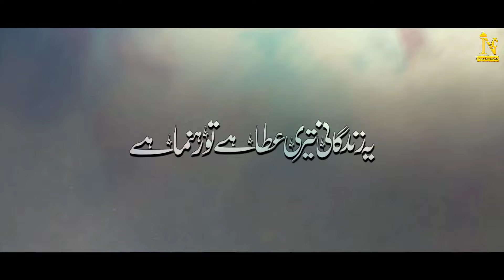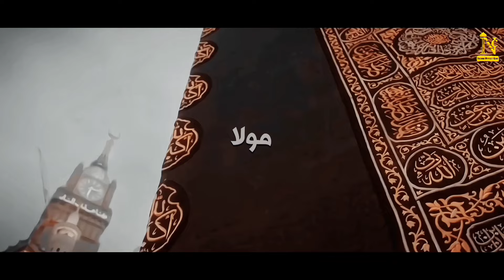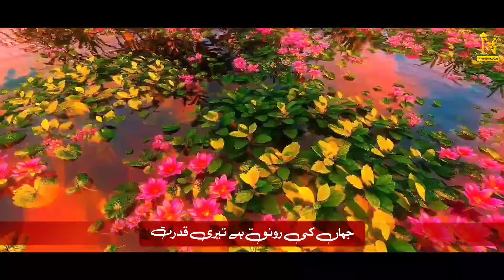Naat | Beautiful Heart Touching Nasheed | Mola Tere Karam Se Zubaan Kholi | Nasheed Club | Hamd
Naat | Beautiful Heart Touching Nasheed | Mola Tere Karam Se Zubaan Kholi | Nasheed  Club | Sufyan Almaroofi | Waqas Almaroofi |

Video Credits:
Title   : Mola Tere Karam se Zuban Kholi
Voice : Waqas Almaroofi And Sufyan Almaroofi
Lyrics : Aziz Ullah Ghalib
Audio :  FS studio
Video : AS Noumani
Production & Label : Islamic Nasheed Club

    Copyright Note:

All rights of the audio and video production are reserved for Islamic Nasheed Club. Hence, it's not permissible to re-uploading without our permission. However, you may share this production on social media.